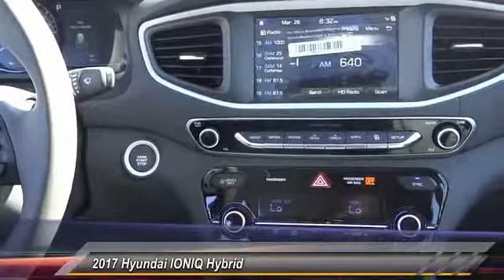2017 Hyundai IONIQ Hybrid TEMECULA MURRIETA MENIFEE HEMET CORONA ESCONDIDO 171409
2017 Hyundai IONIQ Hybrid Limited Hatchback

Temecula Hyundai
27430 Ynez Rd.